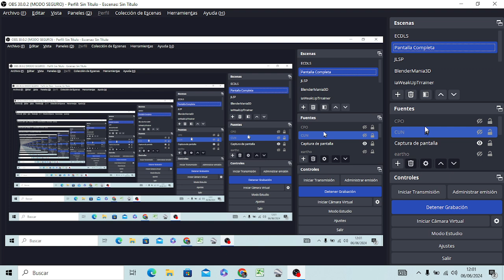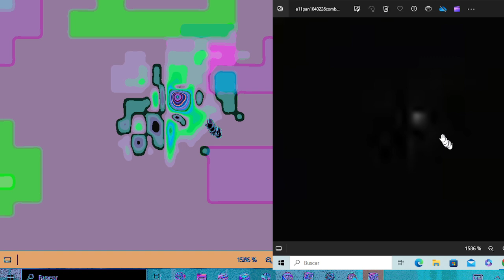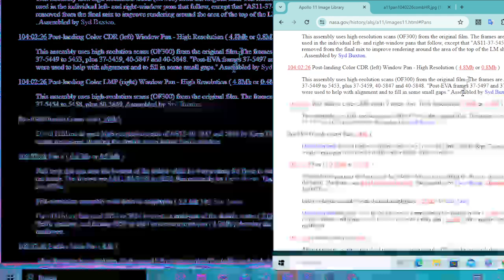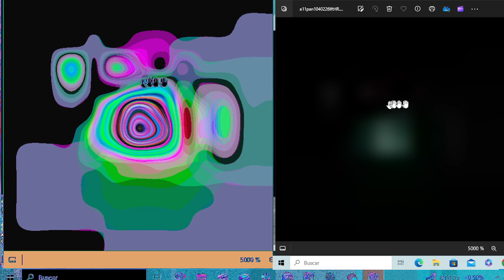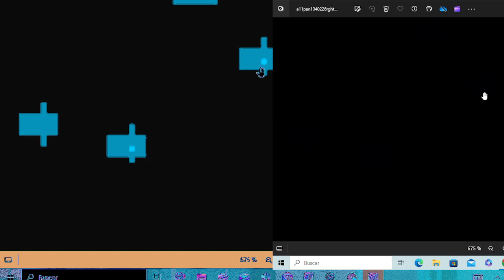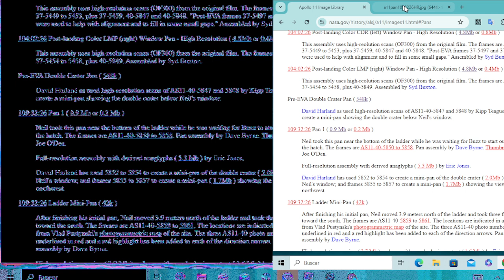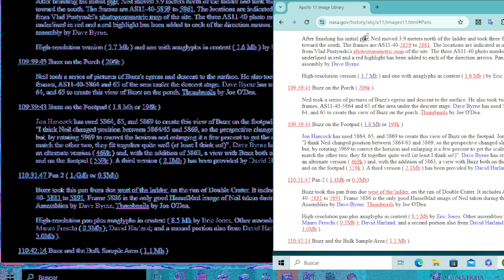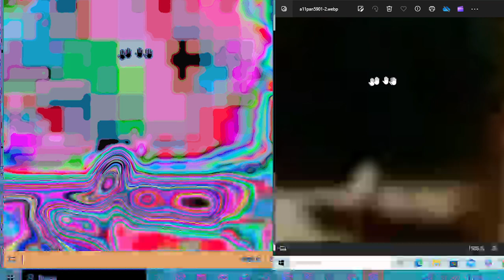Explorando Con Don Luis Sánchez 12x7 (parte 1)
Exploración 712: Presentacion de la JLSP2024BigBlueEyes